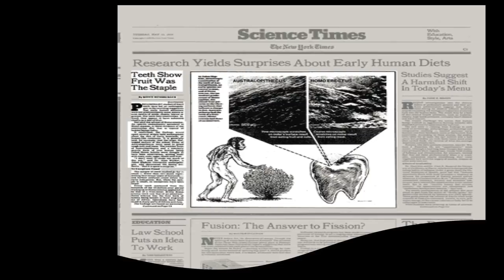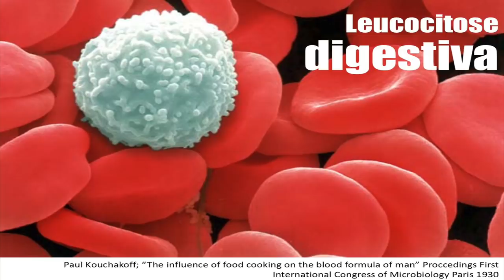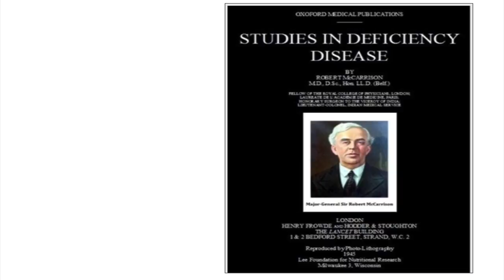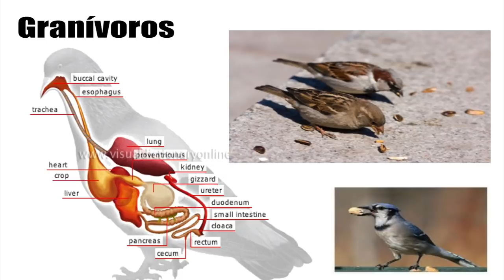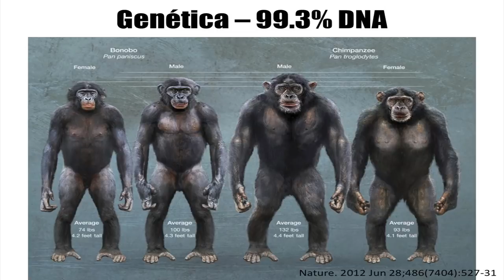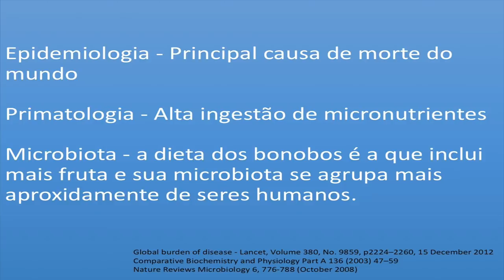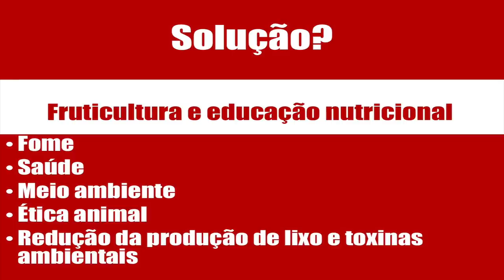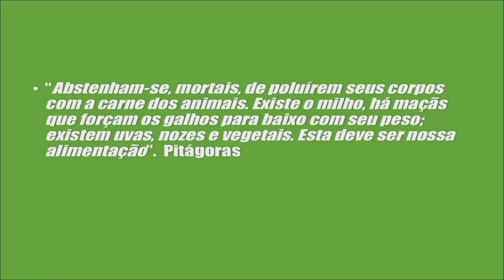A dieta do Éden | Eduardo Corassa | TEDxPassoFundo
Eduardo Corassa fala sobre sua visão de alimentação e o papel dela em nossas vidas e sociedade Nutricionista clínico focado em dietas cruas e veganas. Idealizador do portal Saúde Frugal é escritor, palestrante, autor de seis livros, Youtuber e culinarista. Formado em Letras, especializado em Higiene Natural pela University of Natural Health. Tema de entrevistas de inúmeros programas de TV como Globo Repórter, Sem Censura, Câmera Record, com artigos publicados em diversas revistas na área de saúde e nutrição. Estudou crudivorismo e jejum no exterior com os principais líderes crudívoros do mundo. Há 11 anos vive em uma dieta exclusivamente crua de frutas e vegetais e há 9 anos leciona sobre a correlação entre saúde e alimentação. This talk was given at a TEDx event using the TED conference format but independently organized by a local community.